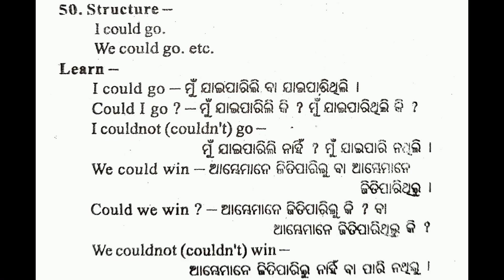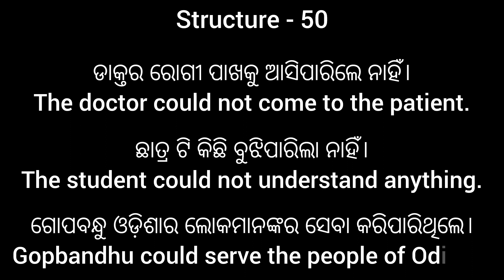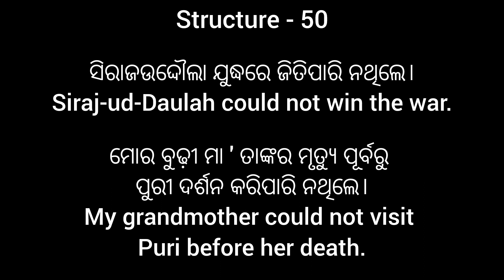Odia to English Translation ll Structural Approach to Translation ll Structure 50 ll Class 8 & 9